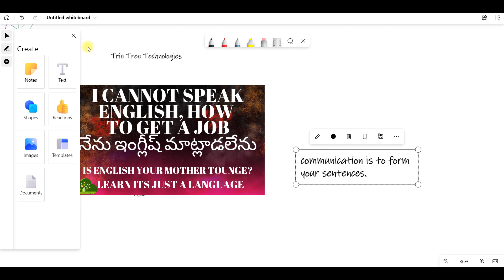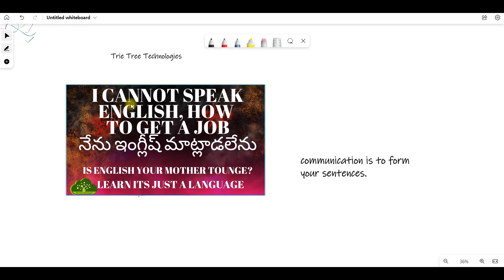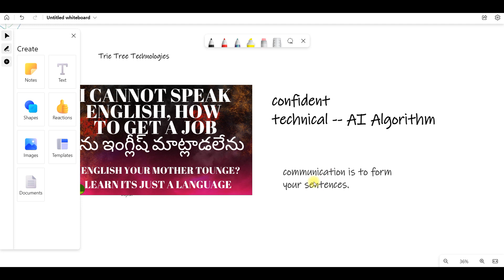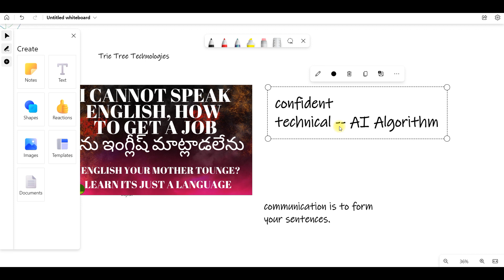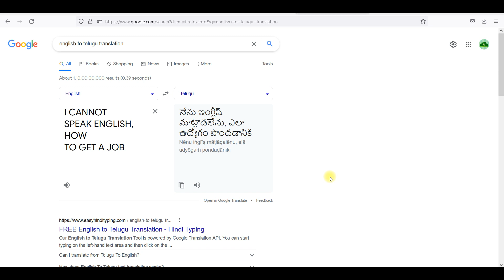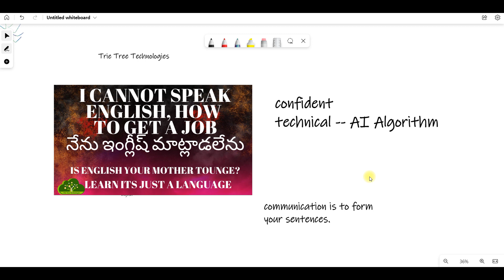English is just a Language.